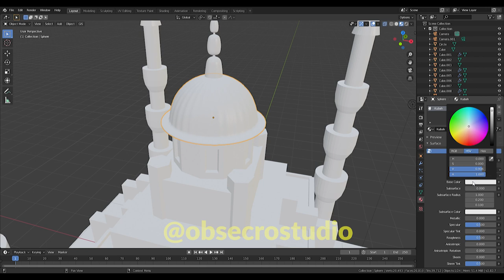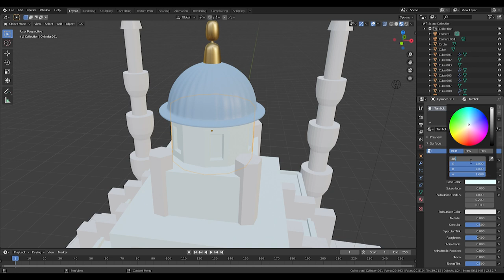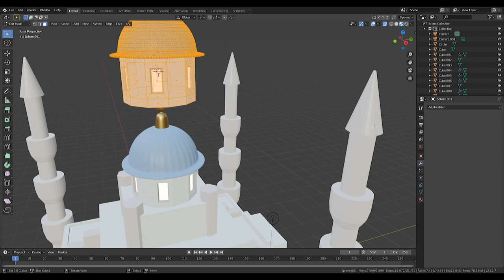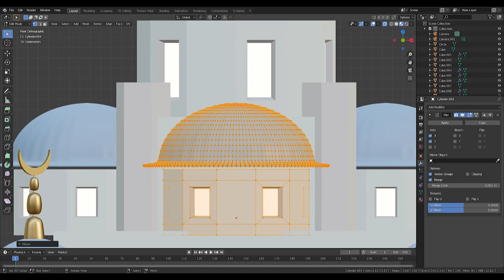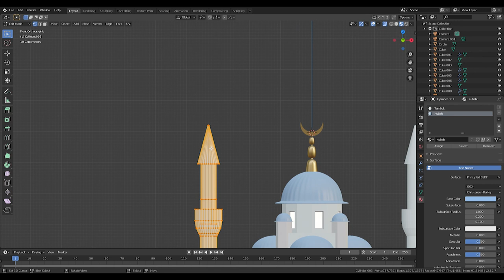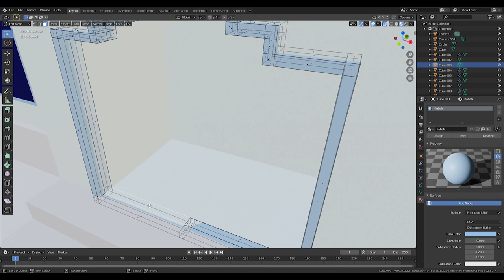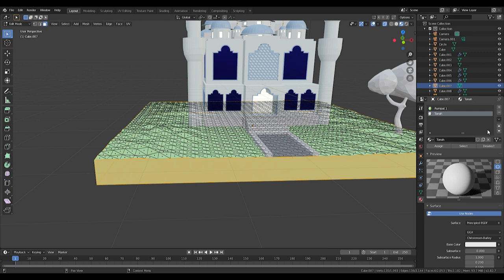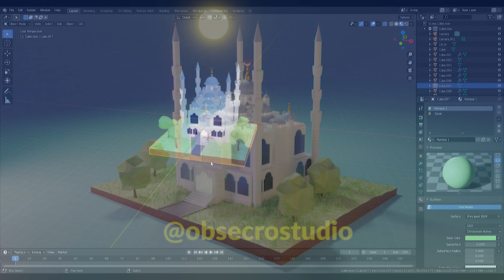Texturing Mosque Blender Tutorial Part 2 - Indonesia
New texturing blender tutorial! Mosque scene whit lowpoly.

Marhaban Ya Ramadan, cause this is holy mont Ramadan we want to make someting related with it and the other video Blender tutorial seldom to make this turorial, I hope you can enjoy the video!